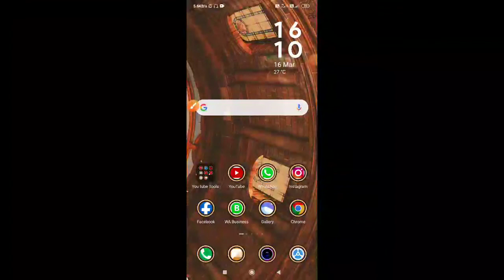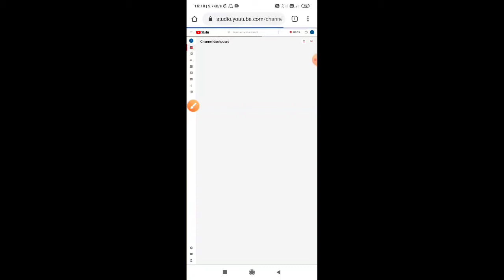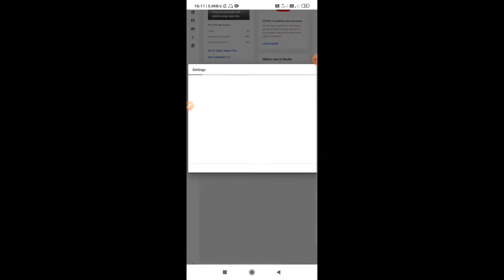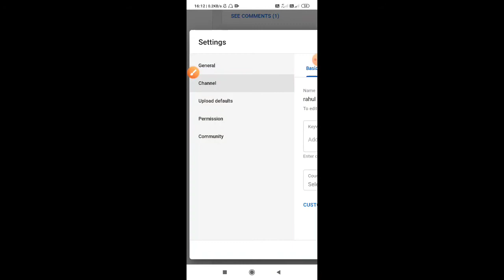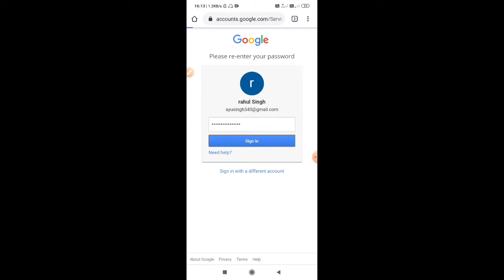YouTube Channel Kaiae Delete Kare 2020 | How To Delete YouTube channel permanently in Hindi 2020 ?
YouTube Channel Kaiae Delete Kare in 2020 | How To Delete YouTube channel permanently in Hindi 2020?

hello everyone aaj main aapko Batane wala hun ki Aap Apnaa you tube Channel Kaise delete kar Skate hai uske liye video ko Pura Dekhe.